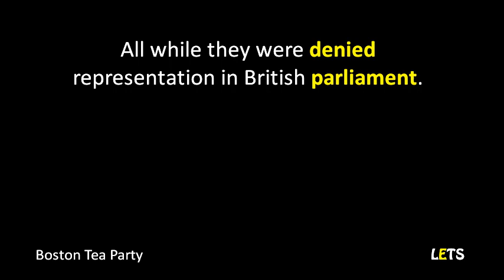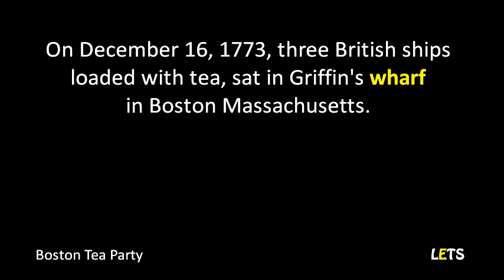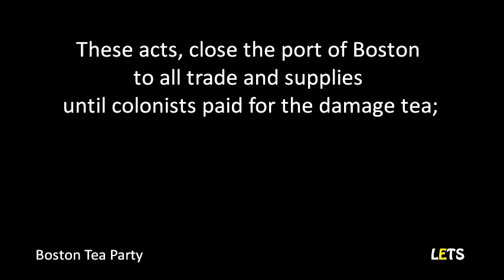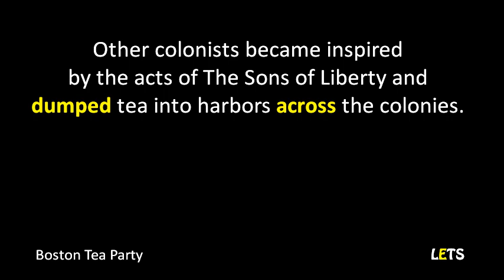The BOSTON Tea Party - C1 - Learn English Through Short Stories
Audio: Pursuit of History

We are more than happy to be cooperative.

if you love this channel.